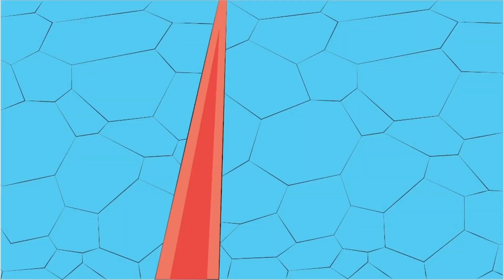My first Game of Fortnite Season 2... - New Map and Kinetic Blade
Hey everyone, I hope you are all having a wonderful day!
I did some AI voiceover work on this video, let me know if you like it.

Fortnite season 2 is great!

Thank you for supporting my channel, I hope to see u again soon!